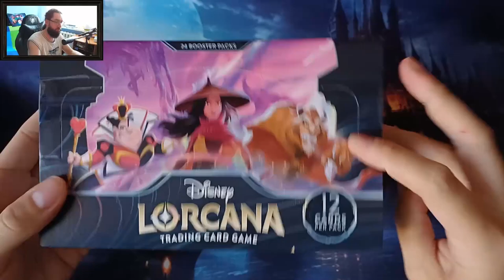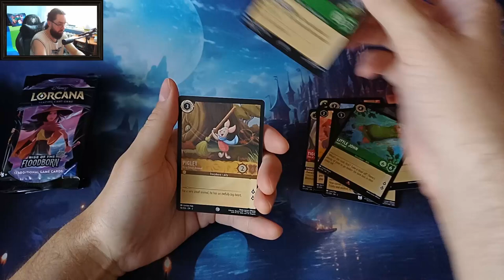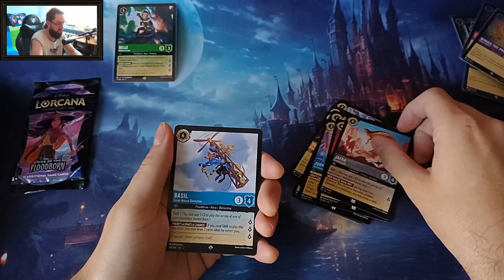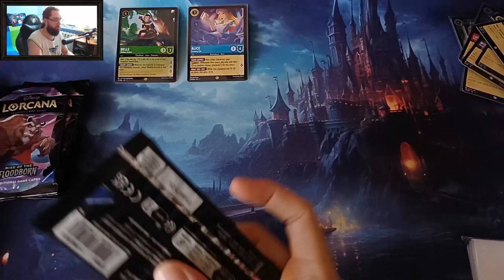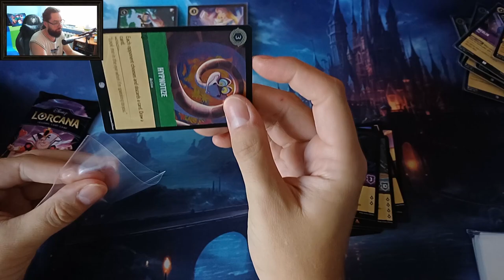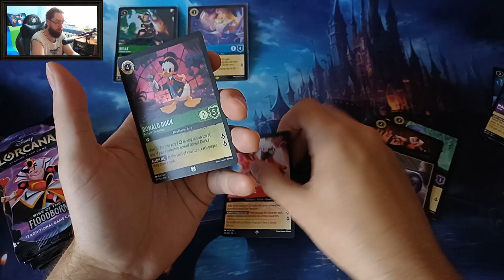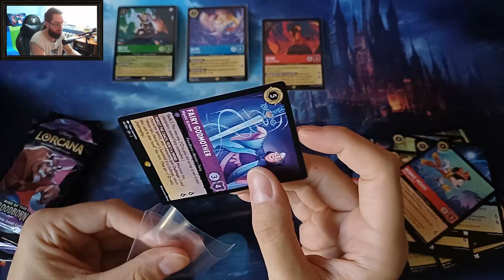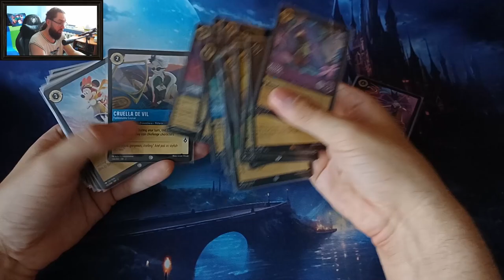Disney Lorcana TCG - Powrót do przeszłości, czyli Booster Box z Rise of the Floodborn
Kolejny Booster Box na moim kanale, tym razem lekki powrót do przeszłości, czyli 2 set - Rise of the Floodborn. Co znalazłem w środku? Przekonajcie się sami

Karty, akcesoria do karcianek, LEGO i inne na - dodatkowo 4% zniżki na cały asortyment z kodem KONTI

Miłego oglądania.